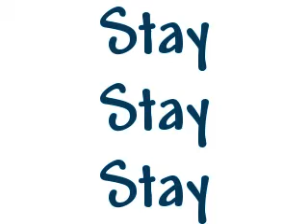Stay Stay Stay Episode 1 Part 2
Sorry YouTube was being stupid! No offense YouTube i love u but sometimes u annoy me like Hell! I'll stop talking!

~Episode 1 Part 2 Nina's Story~
Bella's turn cause Ross doesn't plan the funnest Friday nights. "Yes!!" I yell. Ross turns to look at me. "I mean aww man" I say quickly. Ellie laughs "Nina doesn't like what u plan sometimes Ross" Ellie says. "What? I thought u did!" Ross says. "Thanks Ellie" I say sarcastically. "No Problem! Sis!" She says as she walks out the kitchen. "I do Ross! It's just umm...few weeks ago the art muesuem wasn't much fun." I say. "Well sorry! I need a nap!" Ross tells me. I laugh. "Whatever lets go blondie!" I tell him as I put some books in my bag and ruffle his hair before I go out the back door. Me and Ross walk out into the cold morning world. We start to walk on the sidewalk. It gets quiet. "Nina?" Ross asks. "Yep?" I say. "When's ur dad's birthday again?" He asks. Something hits me and I feel guilt. My dad passed away when I was really young 4 or 5 years old and Ellie was so small to even remember. "Umm..on my birthday" I say. That's what Ross and Bella know. My dad passed away on my birthday. It was raining and well my mom never really gotten along with my dad but I loved my dad. So when he was driving the car fell off the bridge he was driving on. It was raining to hard. Which is why Bella and Ross don't do much on my birthday we just watch movies, go out for a special dinner, and have a sleep over. "Oh yea" Ross says quietly. "Yea but it doesn't matter" I say looking up to the clouds. We walk in silence as we get to school. We walk in together. School. Who invented school any way. "Hey! Hey!" I hear someone say cheerful. Me and Ross turn around to see half-asleep but some how awake Bella. "Hola my friend" I say. "Isabella" Ross says. Bella glares she doesn't like to be call Isabella. "Call me Isabella again and I will shave ur pretty little hair Lynch" Bella threatens him. Ross touches his hair "Got it!" he says and walks to his locker. Bella laughs and we start to walk down the hall to my locker. We talk about usual stuff about class, teachers, what she's planning today. ~END OF NINA'S POV~
Nina: So what are u planning?
Bella: It's a secret Nina
Abby: Hello my friends *walks over to them*
Nina: Abby
Bella: Abby
Abby: So any plans tonight?
Nina: Just usual friday
Abby: Oh so more sleeping?
Nina: pretty much
Ally: *Walks up to them* Hey what were the pages for Literature no wait Math!
Nina: Pages 230 #1-32
Ally: Ok this is impossible! NO way I could do 32 questions in 20 minutes
Nina: Ross could
Ally: thanks for the idea!!! I'll copy from Ross!!!*runs off*
Nina: that's not-And she's gone
Bella: it's Ally what do u expect?
Abby: To not copy from people
Destiny: What?
Abby: Ally
Destiny: Oh I have her homework I took it from her yesterday cuz I didn't understand it
~They all look at her~
Bella: I'll take it to her *takes the paper from Destiny and runs off*
Nina: *sighs* I love Fridays
~With Ross~
Ross: No
Ally: Please?
Courtney: Abby he said no
Ally: please I lost mine
Ross: NO *opens his locker*
Bella: *runs to them and hands Ally her paper* There it is Destiny had it!!!
Courtney: See
Ally: Thanks!! *grabs it and puts it in her bag*
Ross: I don't you guys
Courtney: But u love us
Ross: sadly I do
~The bells rings~
Ally, Courtney: Bye Ross and Bella *walk away*
Bella: *looks at him* well off to class
Ross: aren't we missing someone
Nina: *jumps on Ross' back* off we go!
Bella: now we're not! *smiles*
Ross: My two favorite girls!
Bella: The 3 musketeers!!
Ross: Yea we are! *Smiles*
Nina: lets go!
~They walk to class~
-End of Episode 1-
~Bella :)